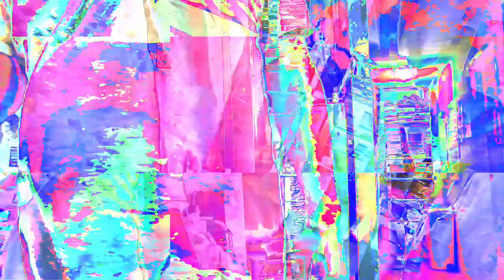[EPILEPSY WARNING] *Photosensitivity Warning* Movie 23 05 10 03h08m10s